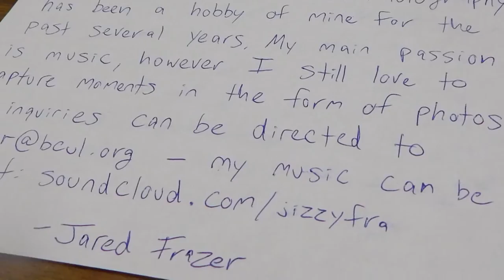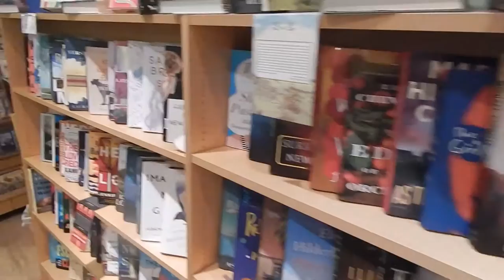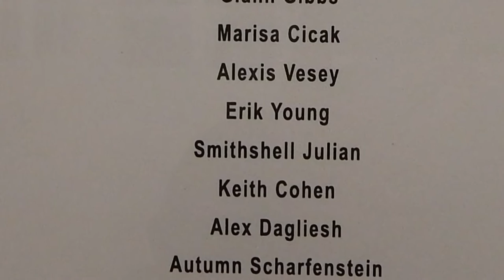First Friday inReview Binghamton, NY November 2016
Binghamton, NY: First Friday Art Walk inReview 4th November 2016

This first friday, I went to ChristChurch on 10 Henry Street, to see the rugs and wall hangings in the rec hall.  There was coffee and refreshments, and I could see the women make their crafts.  All Millius was playing guitar in the church.

I heard Pat Raube play at the Garland Gallery on N. Washington Street.  There were many pieces on State Street to observe.  I am glad I can remember all the artwork in downtown Binghamton, NY after First Friday's ArtWalk.

First Friday in Review